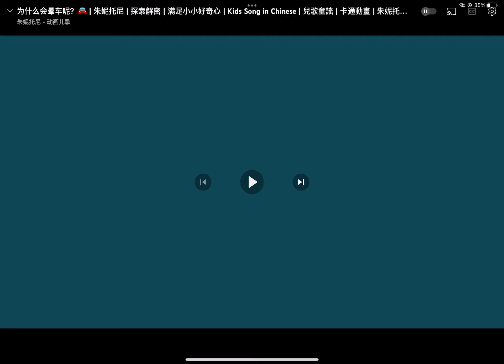Video chống mắt 😵‍💫 indonsia x2